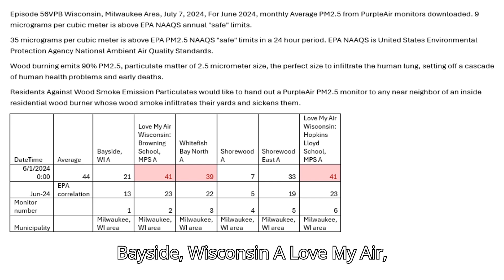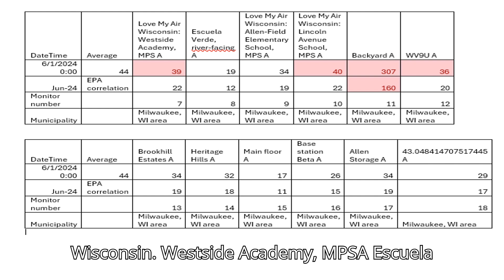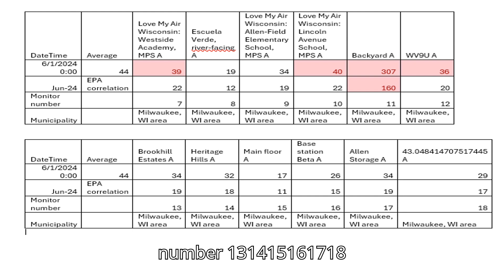Episode 56VPB Wisconsin, Milwaukee Area, July 7, 2024, For June 2024, monthly Average PM25 Purpleair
Episode 56VPB Wisconsin, Milwaukee Area, July 7, 2024, For June 2024, monthly Average PM2.5 from PurpleAir monitors downloaded. 9 micrograms per cubic meter is above EPA NAAQS annual "safe" limits.
35 micrograms per cubic meter is above EPA PM2.5 NAAQS "safe" limits in a 24 hour period. EPA NAAQS is United States Environmental Protection Agency National Ambient Air Quality Standards.
Wood burning emits 90% PM2.5, particulate matter of 2.5 micrometer size, the perfect size to infiltrate the human lung, setting off a cascade of human health problems and early deaths.
Residents Against Wood Smoke Emission Particulates would like to hand out a PurpleAir PM2.5 monitor to any near neighbor of an inside residential wood burner whose wood smoke infiltrates their yards and sickens them.
DateTime Average Bayside, WI A Love My Air Wisconsin: Browning School, MPS A Whitefish Bay North A Shorewood A Shorewood East A Love My Air Wisconsin: Hopkins Lloyd School, MPS A
6/1/2024 0:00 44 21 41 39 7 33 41
Jun-24 EPA correlation 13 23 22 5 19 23
Monitor number   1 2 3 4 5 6
Municipality   Milwaukee, WI area Milwaukee, WI area Milwaukee, WI area Milwaukee, WI area Milwaukee, WI area Milwaukee, WI area

DateTime Average Love My Air Wisconsin: Westside Academy, MPS A Escuela Verde, river-facing A Love My Air Wisconsin: Allen-Field Elementary School, MPS A Love My Air Wisconsin: Lincoln Avenue School, MPS A Backyard A WV9U A
6/1/2024 0:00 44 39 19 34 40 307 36
Jun-24 EPA correlation 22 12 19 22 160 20
Monitor number   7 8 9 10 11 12

DateTime Average Brookhill Estates A Heritage Hills A Main floor A Base station Beta A Allen Storage A 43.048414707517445 A
6/1/2024 0:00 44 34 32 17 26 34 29
Jun-24 EPA correlation 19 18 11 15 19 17
Monitor number   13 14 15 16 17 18